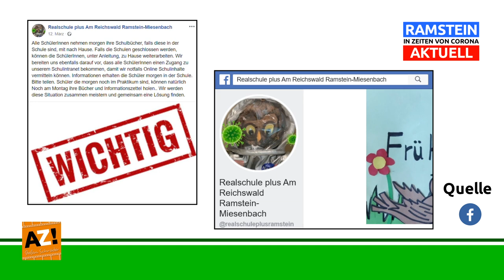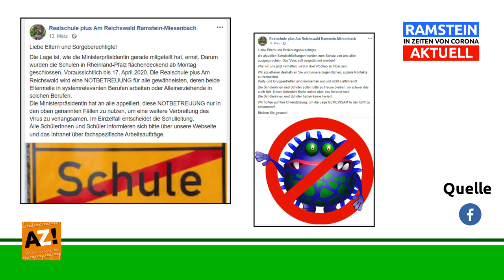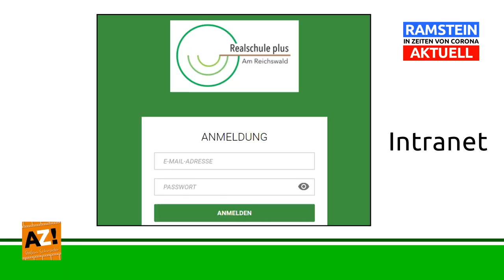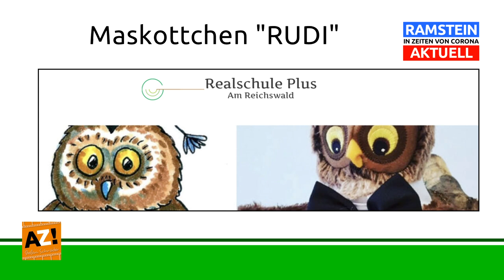6. Folge "RAMSTEIN in Zeiten von Corona AKTUELL" Interview mit Bianka Pfannenstiel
👤 Im Interview mit Lehrerin Bianka Pfannenstiell (Medienkoordinatorin)
🏫 Realschule plus Am Reichswald Ramstein-Miesenbach
📧 Digitale Vernetzung mit Schüler/innen & Eltern über das Intranet
🎥 Social Media Arbeit via Facebook sowie Instagram ist hilfreich
Sendeverantwortung: Stefan Schröder
(Produzent von AZ! - das digitale Alphabet)